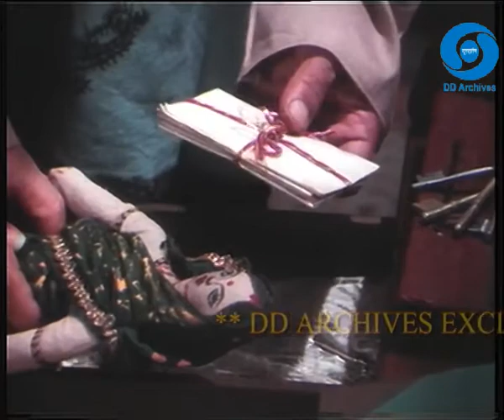PITA PART 2 TELEFILM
The story depicts the vulnerability of a man who is victimized by his wife who plots to prove his husband mentally insane. She is in disagreement with his husband on how her daughter should be raised and what she should become. She thinks that if she declares his husband insane she would be able to decide for her daughters future. She knowingly creates confusion and tells his husband that he cannot be sure that he is the father of their daughter. Captian starts to believe that the daughter who was everything for him may not be his daughter and becomes insane and his wife gets the custody of her daughter as she wished.

Directed by
Govind Nihalani
Cast-
Vimal Bhagat
Satyadev Dubey
Irrfan Khan
Dina Pathak
Shika Rai
Cinematography by
Govind Nihalani